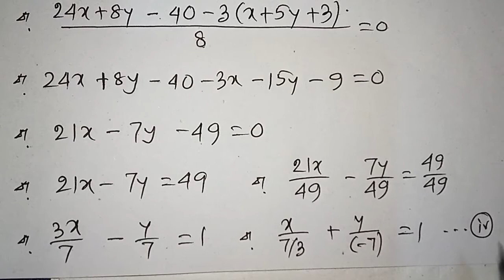সরলরেখা/straight line class 11 sn dey/EX-2A/SN DEY/MATH vs MATH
straight line class 11 in bengali sn dey

💟 সরলরেখা// EX-2A

straight line class 11 sn dey
straight line class 11 in bengali